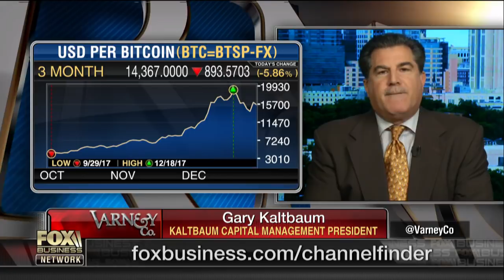Bitcoin worth less than a highlighter: Gary Kaltbaum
Kaltbaum Capital Management President Gary Kaltbaum on the future of bitcoin.